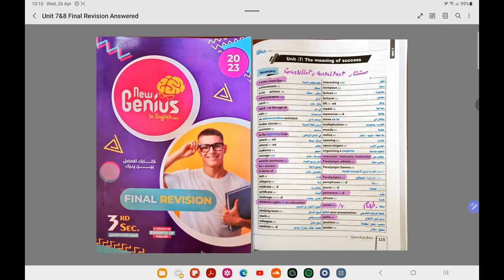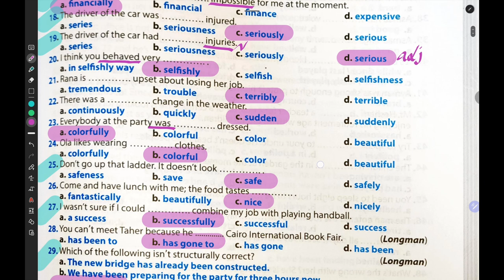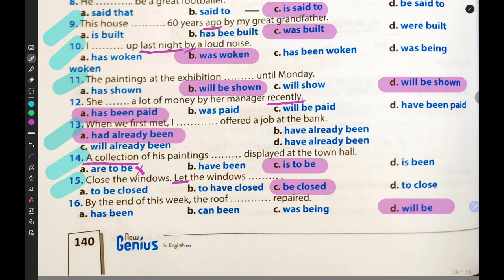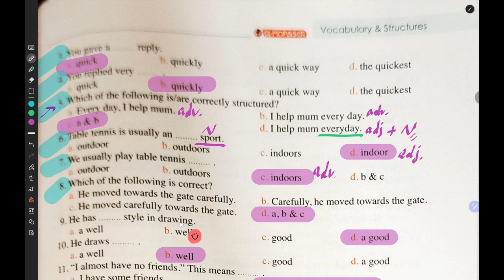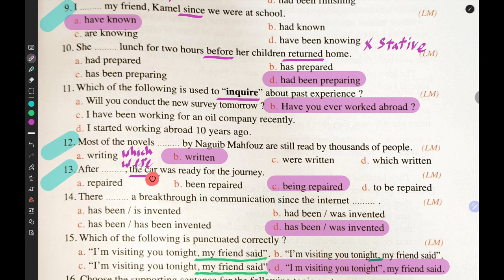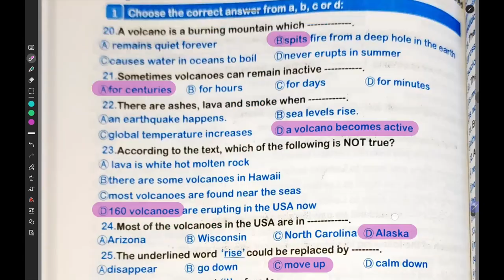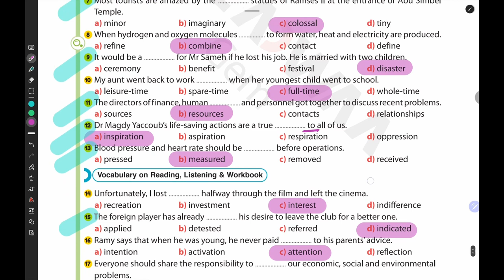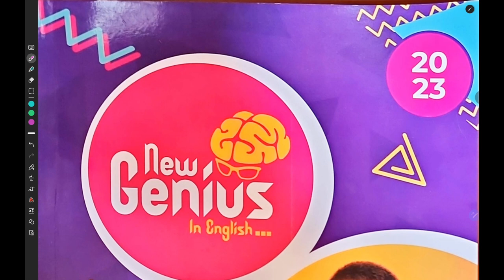English Final Revision U 7&8 (New Genius/Almoasser/ A1 /Gem) 3rd Sec. 2023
English Final Revision Units 7 & 8 for 3rd Secondary 2023